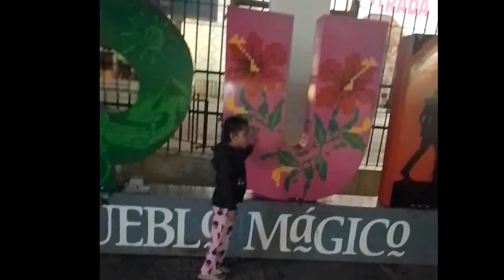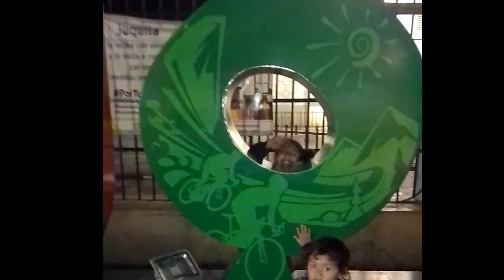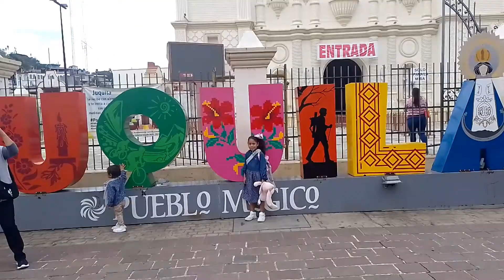Juquila pueblo mágico Oaxaca virgencita de Juquila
en este video vas aver cómo llegar como está la catedral de la virgen de Santa Catarina Juquila Oaxaca.